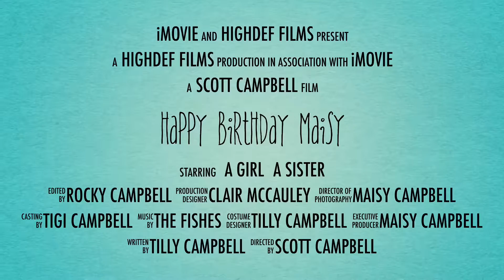Maisy turning from 4 to 5 - Happy Birthday